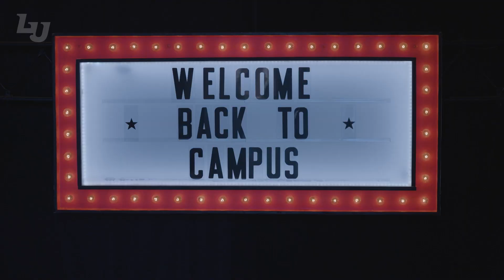Homecoming 2022 Recap